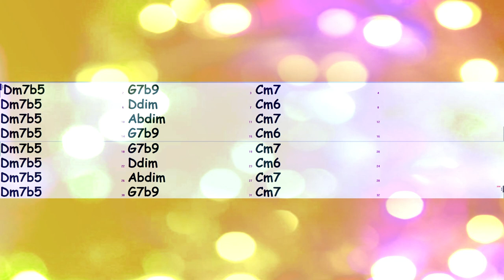II V I minor Backing track 🎸Smooth (Dm7b5-G7b9-Cm7)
Backing track de la progresión 2 5 1 de Do menor a 100bpm Smooth style.